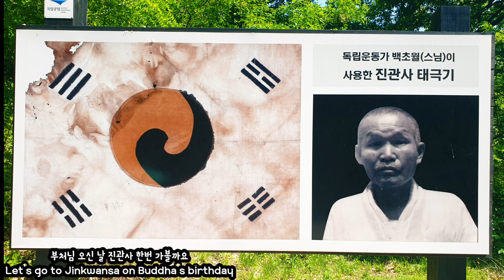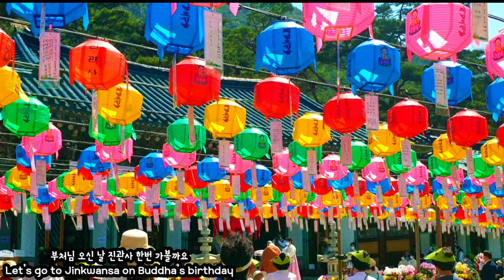부처님 오신 날 진관사 한번 가볼까요 Let's go to Jinkwansa on Buddha's birthday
부처님 오신 날 진관사 한번 가볼까요